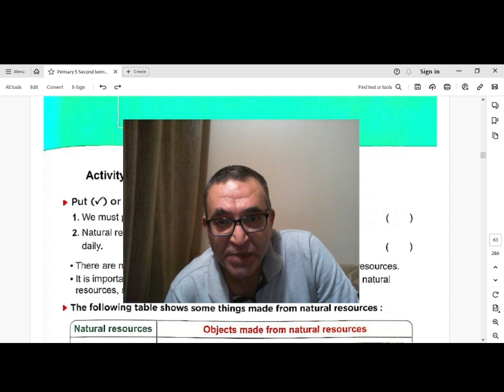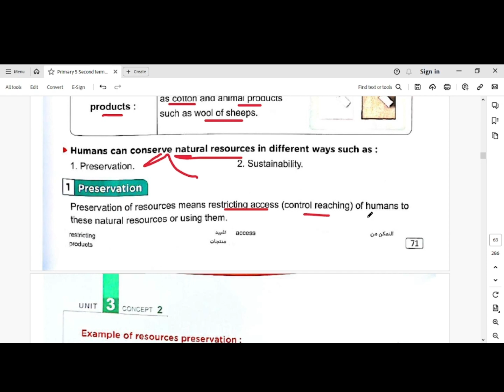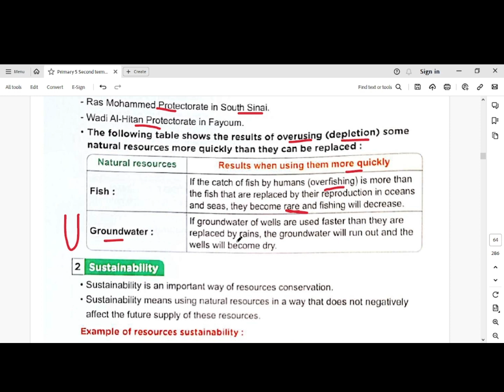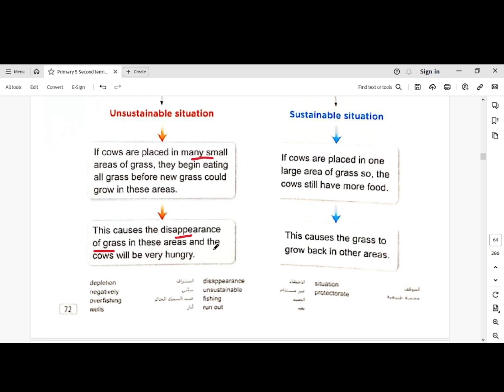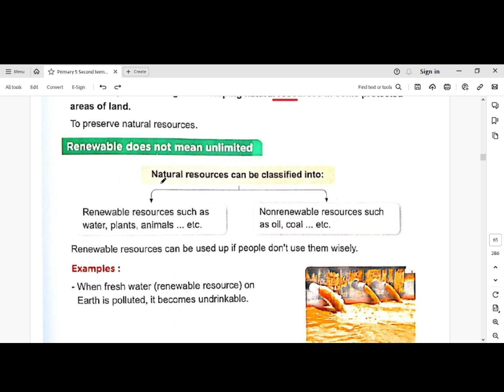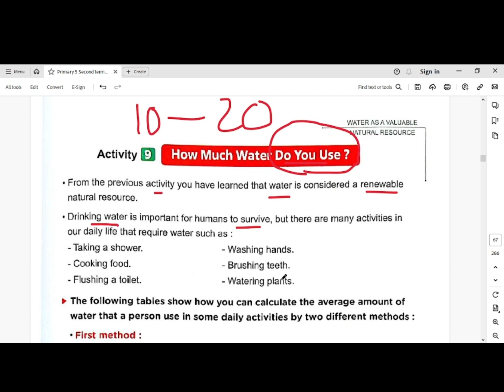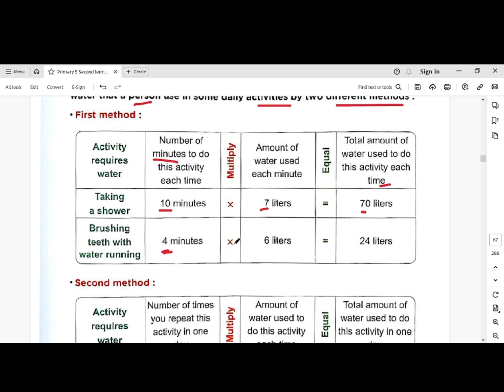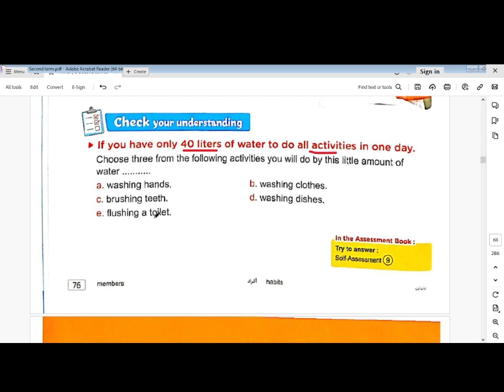Primary 5 Second term Unit 3 Concept 3 2 Lesson 4 Conservation, Preservation and Sustainability